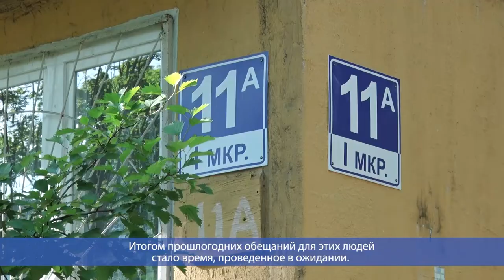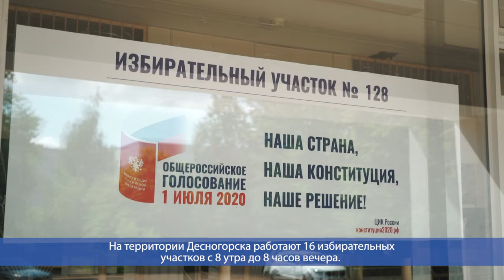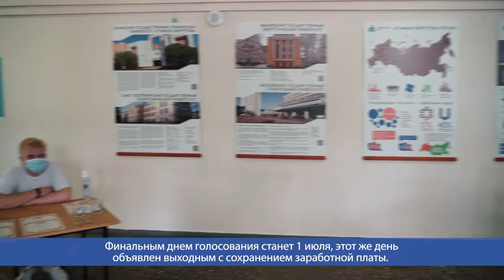Десна-ТВ: День за днем от 29.06.2020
В выпуске:
- Меньше слов, больше дела: установка долгожданной игровой площадки;
- В Десногорске продолжается досрочное голосование за поправки в Конституцию.